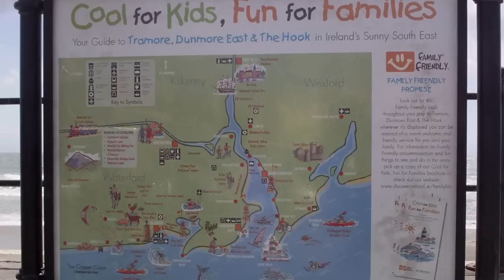THE PROM AT TRAMORE - SUNDAY JULY 4TH 2010 VIDEO 1